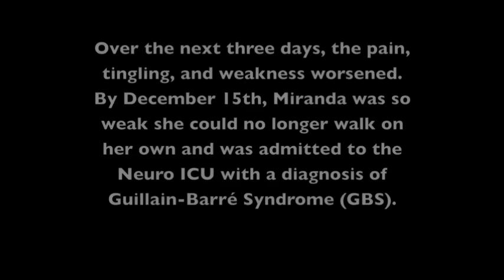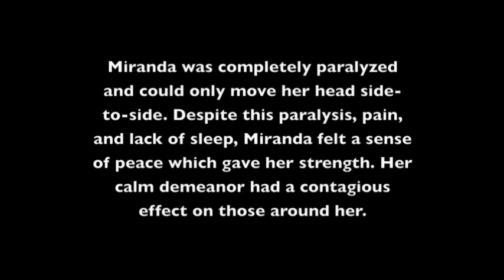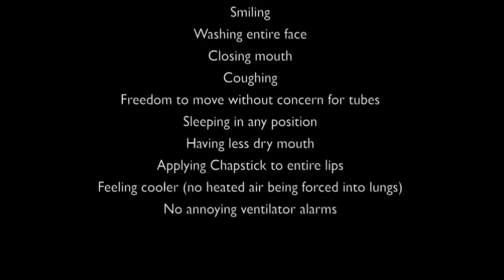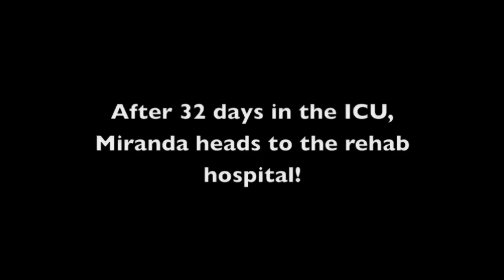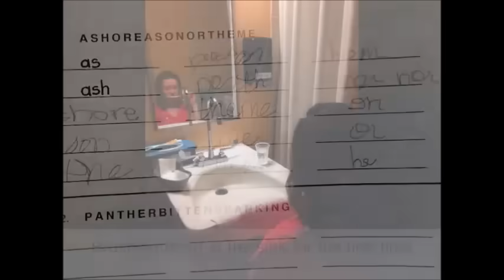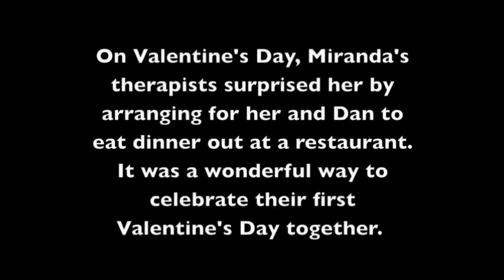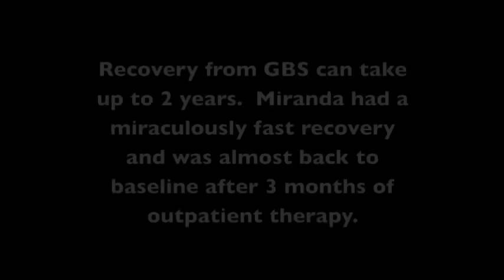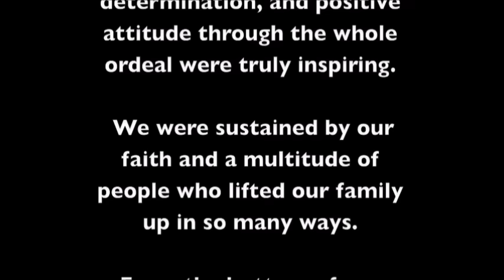Guillain-Barré Syndrome - Miranda's Journey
In December 2014, during her freshman year of college, Miranda was diagnosed with Guillain-Barré Syndrome (GBS), a rare neurological condition which causes temporary paralysis. This is the story of her fight with and recovery from GBS. The video is intended to pass on information about Guillain-Barre Syndrome and convey hope and inspiration to those struggling with it.